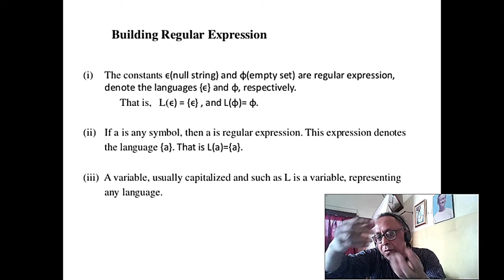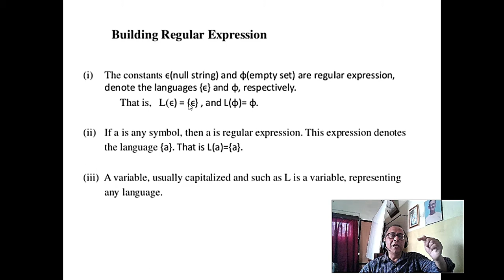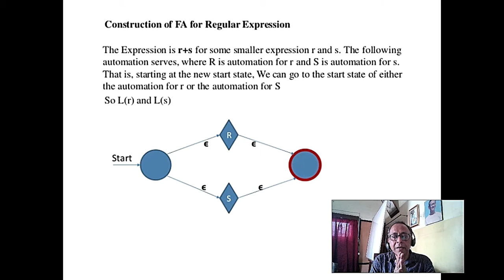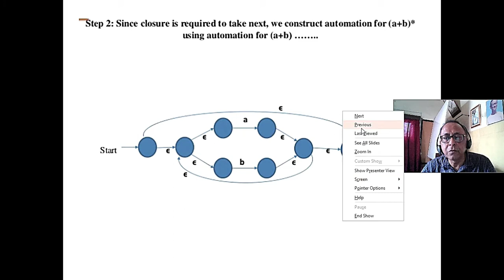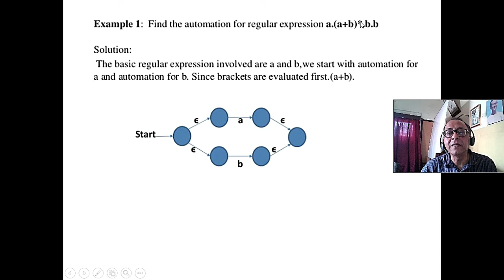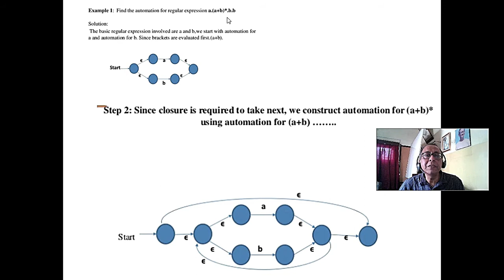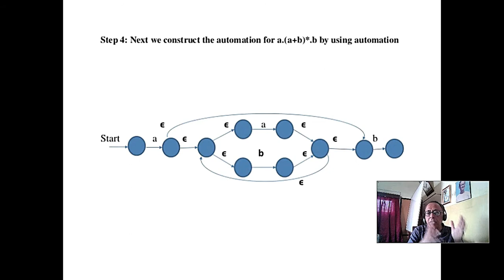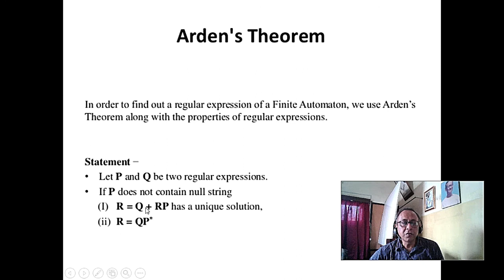L17 Regular Expressions relation with Regular Set Regular language, type 3. Plz see description.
L17 Regular Expressions relation with Regular Set, Regular language, Noam Chomsky's type 3 language 4th May online class.